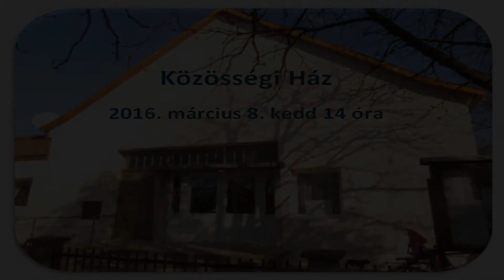KÁVÉSZÜNET - BUCSAI FELLÉPÉS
Közösségi Ház, 2016. március 8. kedd 14 óra
A program a Békés Megyei Könyvtár támogatásával valósul meg.
A belépés díjtalan.
Minden érdeklődőt sok szeretettel várunk!